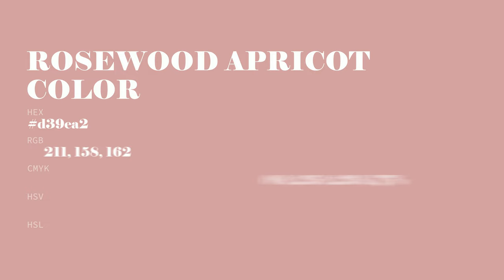Rosewood Apricot color d39ea2 hex color - Red color - Cool color d39ea2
What color is Rosewood Apricot ? d39ea2 hex color - Red color - Cool color d39ea2

Hex d39ea2 Color Code is also known as Rosewood Apricot color.

Hex d39ea2 Color code in RGB color code model is created after adding 82.75% red color, 61.96% green color and 63.53% blue color.
Hex d39ea2 Color code in CMYK color (process color) code model is generated after subtraction of 0% cyan, 25% magenta, 23% yellow and 17% black.